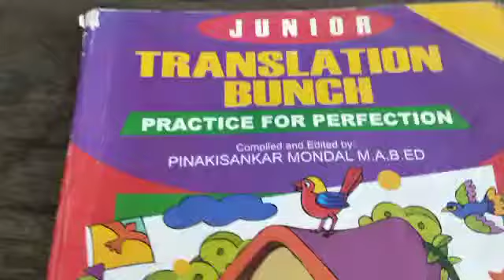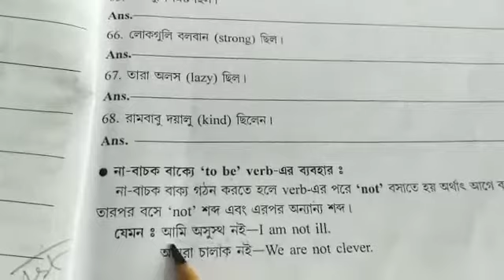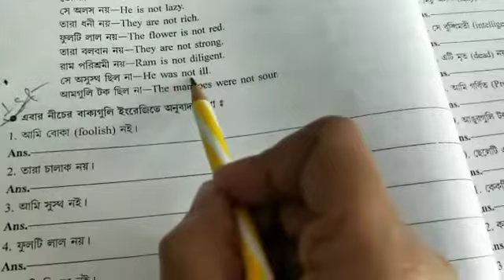Class II E Translation class 2022 ( p-16) part 1